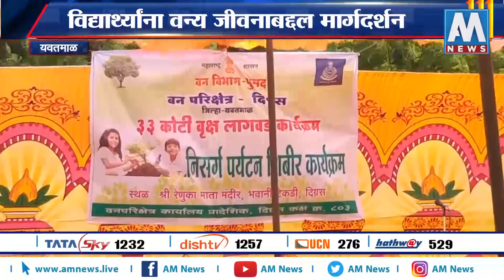यवतमाळमध्ये वन विभागाकडून पर्यटन शिबिराचे आयोजन | AM NEWS